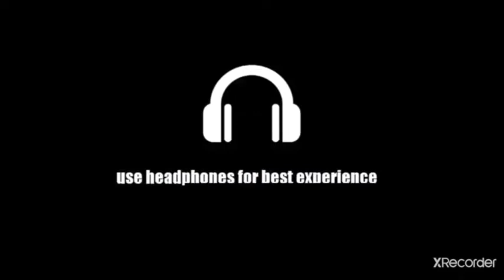Chicken Gun Zombie Apocalypse